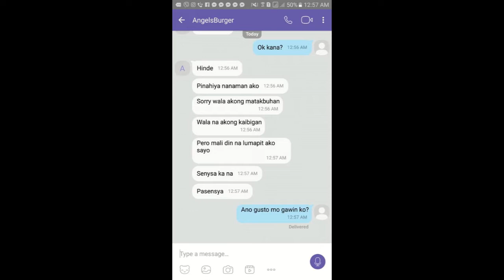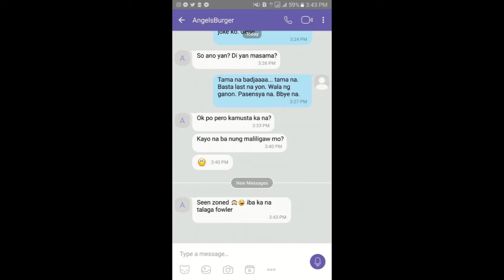MASAKIT NA PAG HIHIWALAY NG JOLAI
ISANG PAG IIBIGANG PINAG TAGPO NGUNIT HINDI ITINADHANA NG KAPALARAN MAY MGA TAONG HINDI KAYA TUPARIN ANG SINUMPAANG PANGAKO SA HARAP NG ALTAR DAHIL SA ISANG TUKSO NA NAG PATALO SA KANILANG SAMAHAN 😭😭😭😭😭😭😭😭😭😭😭😭😭😭😭